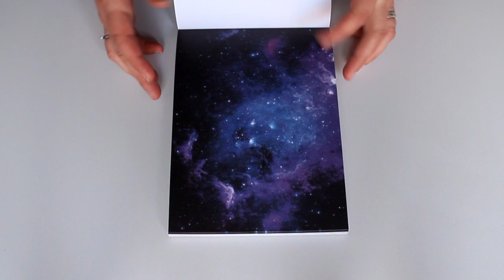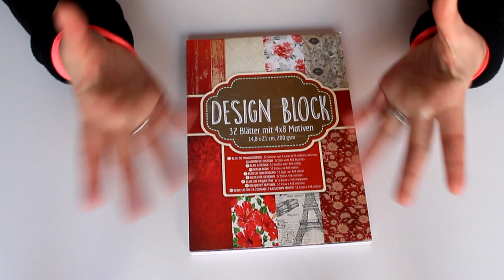HAUL TEDI /COMPRAS EN TIENDA TEDI vol.5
BIENVENID@S A MI RINCONCITO!

Holaaaa las ultimísimas compras de tedi bien fresquitas esta vez sii,espero que os gusten,besotes

(5€) DTO%  POLAGRAM/LALALAB :✿ PG6H1HR6✿

*Todo el contenido de este video está creado por mi, por lo tanto estoy en mi derecho de dar mi opinión personal sobre todo lo mostrado en mis videos..

*Edito con: CIBERLINK POWER DIRECTOR
*Música utilizada de la biblioteca de YOUTUBE.